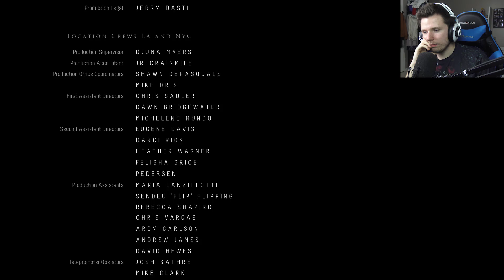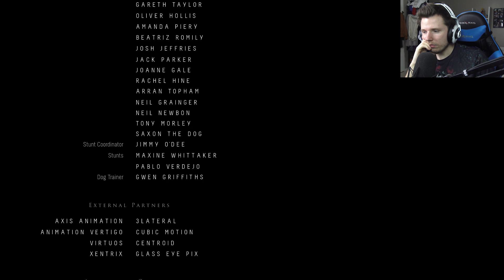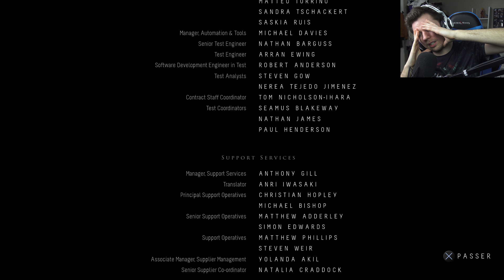LES PORTES DE LA FOLIE | Until Dawn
Gameplay / Let's play FR sur Until Dawn
Isolé dans un chalet de montagne. Nous incarnons successivement 8 amis qui doivent s'échapper à un tueur assoiffé de sang.